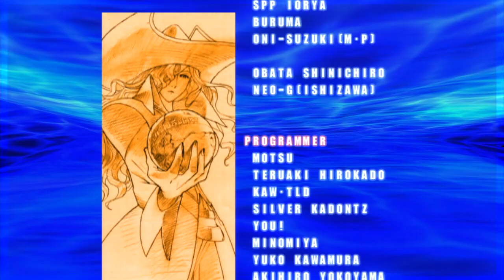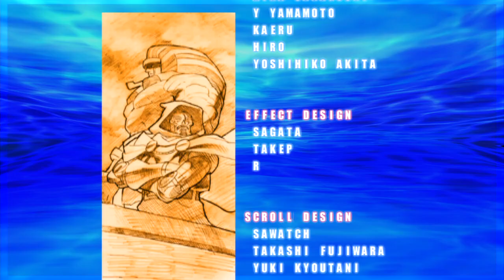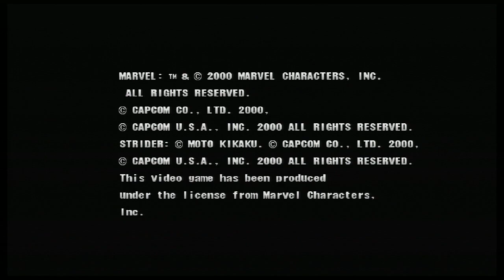Marvel VS Capcom 2 - Iron Man/Sentinel/Tron Bonne - Expert Difficulty Playthrough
This team was requested by a viewer. This is just a video of a Marvel VS Capcom 2 playthrough. I am by no means amazing at this game.

Console: PS3
Characters: Iron Man/Sentinel/Tron Bonne
Difficulty: Expert